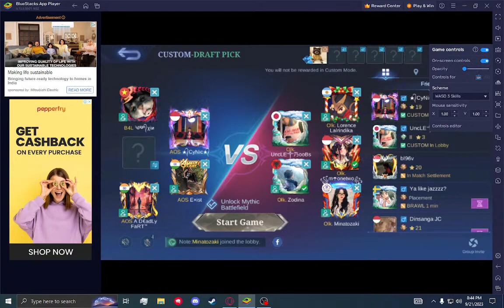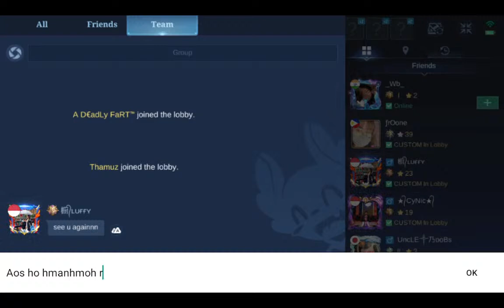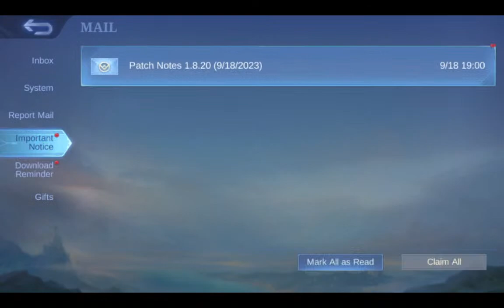WESTSIDE MLBB SUMMER CUP SEASON 3 DAY 2